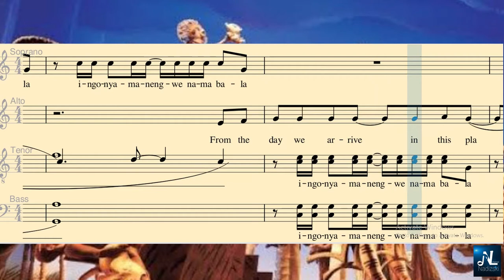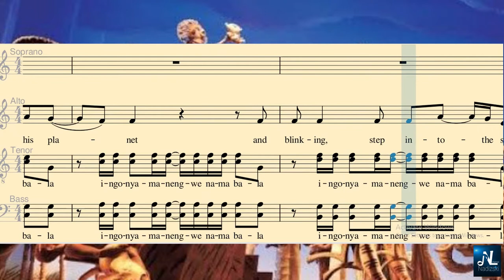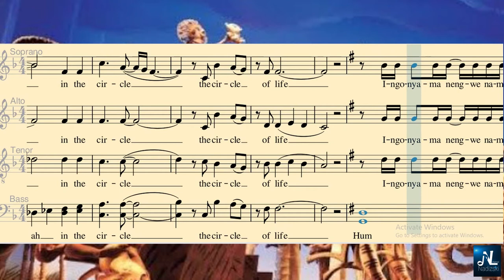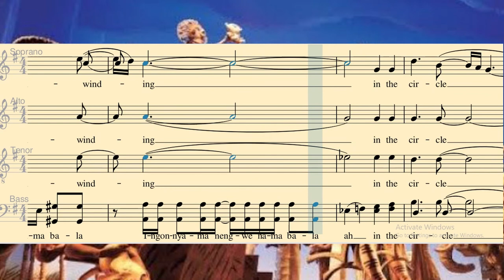CIRCLE OF LIFE _ Soprano 1 Guide